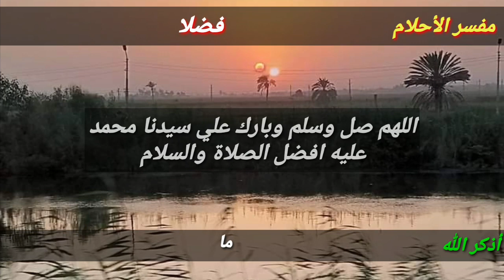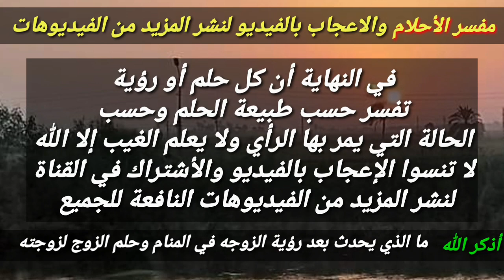تفسير رؤية الزوجة في المنام رسالة خاصة للزوج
هذا الفيديو يتحدث عن تفسير رؤية الزوجة في المنام بالتفصيل سواء للبنت العزباء العزباء المرأة المطلقة او المتزوجة او الرجل